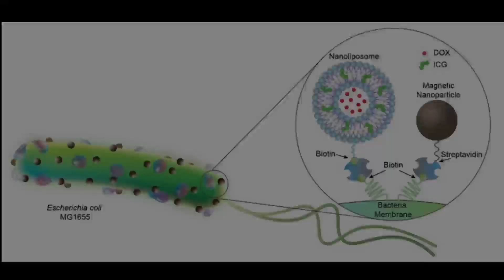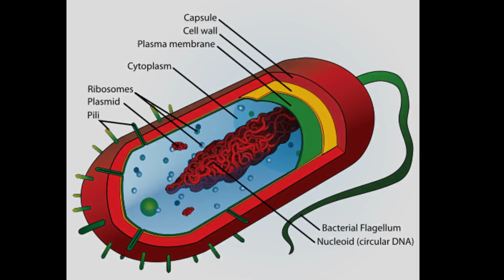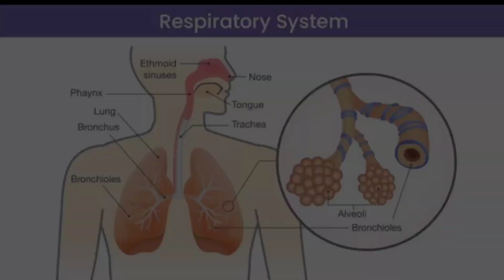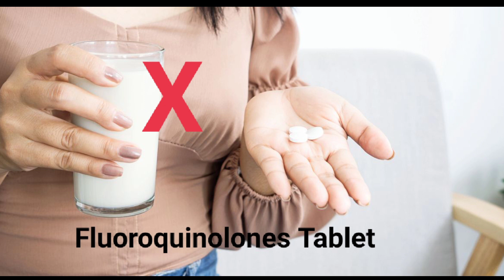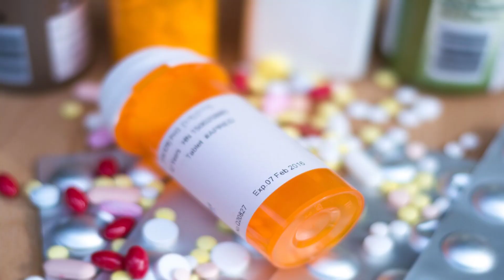Antibiotics| use and Side effects of antibiotics Medicines in science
In this Video we are explained that-
An antibiotic is a type of antimicrobial substance active against bacteria. It is the most important type of antibacterial agent for fighting bacterial infections, and antibiotic medications are widely used in the treatment and prevention of such infections. They may either kill or inhibit the growth of bacteria
(आम उपयोग में, प्रतिजैविक या एंटीबायोटिक एक पदार्थ या यौगिक है, जो जीवाणु को मार डालता है या उसके विकास को रोकता है। प्रतिजैविक रोगाणुरोधी यौगिकों का व्यापक समूह होता है, जिसका उपयोग कवक और प्रोटोजोआ सहित सूक्ष्मदर्शी द्वारा देखे जाने वाले जीवाणुओं के कारण हुए संक्रमण के इलाज के लिए होता है।)
or
Antibiotics are used to treat or prevent some types of bacterial infection. They work by killing bacteria or preventing them from spreading. But they do not work for everything. Many mild bacterial infections get better on their own without using antibiotics.